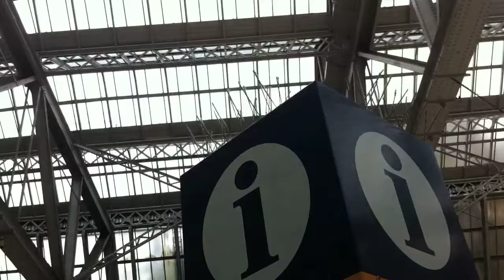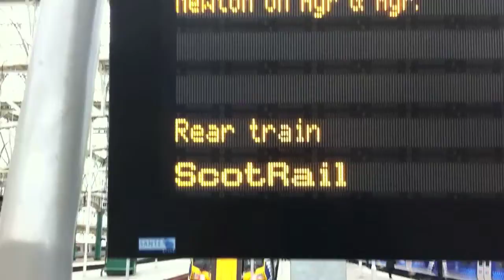Cherry Blog - Screen Drama at University - Week 2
This week students talk about pitching their ideas, being interviewed to be directors & we talk briefly about 'Film G', a Gaelic film competition we are hoping to enter the films into.